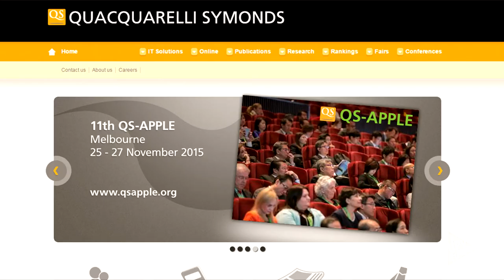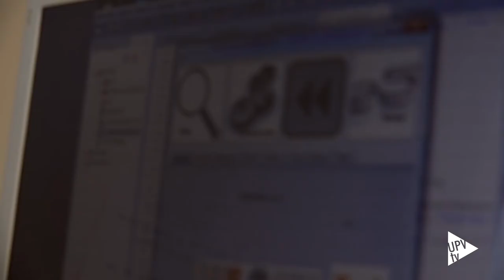Noticia @UPVTV: Ranking QS 2015 [29-04-2015]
La UPV, entre las 100 mejores universidades del mundo en Agricultura y Ciencias Forestales.

Así lo refleja la última edición del prestigioso QS World University Rankings por materias 2015.

La UPV se sitúa además entre las 150 más destacadas en Ingeniería química, Ingeniería civil y Estadística e Investigación operativa y entre las 200 en Ingeniería de telecomunicaciones y electrónica.

En Matemáticas, Ciencias Ambientales  e Ingeniería Mecánica, Aeronáutica y Fabricación, la UPV está entre las 250 mejores; en Informática entre las 300; y en Física y Astronomía entre las 350 más destacadas.